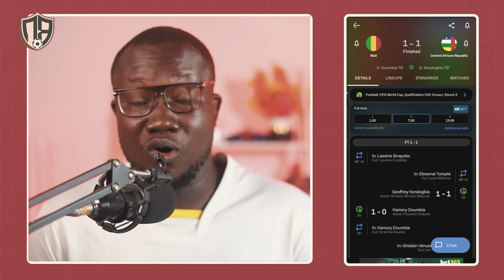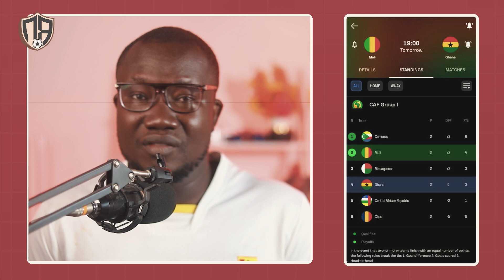Win or Go Home. Ghana vs Mali in Bamako Preview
It's now or never for Ghana's 2026 World Cup dream. The Black Stars head to Bamako to face a rising Mali side knowing that only a victory will realistically keep their qualification hopes alive.
Currently fourth in their group and struggling for form, Otto Addo's men have left themselves little room for error. Another disappointing result against the impressive Eagles could terminate Ghana's chances of making it to the finals before the group stage is even over.
Mali have emerged as the group's pacesetters and a force to be reckoned with. Unbeaten at home since March 2022, they'll fancy their chances of making it three straight wins over Ghana in Bamako after a pair of 3-1 victories. With the suspended Hamari Traore out and Yves Bissouma injured, can others like Lassine Sinayoko fire the Eagles to another statement home win?
For Ghana's new era to truly take off under Addo, they simply have to find a way to overcome this potentially make-or-break hurdle. The likes of Thomas Partey, Mohammed Kudus and Jordan Ayew will need to be at their best to defy the odds and bring three priceless points back from one of Africa's most daunting away trips.
It's win or go home for the Black Stars in Bamako. Join me as I preview this crucial World Cup qualifier clash and analyze whether Ghana can reignite their campaign or if their 2026 dream is set to turn into a nightmare.